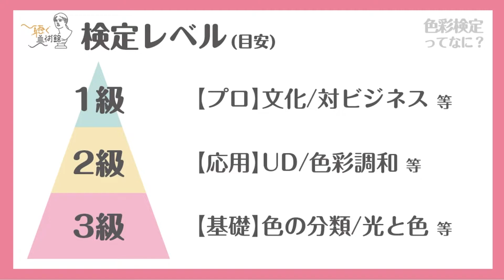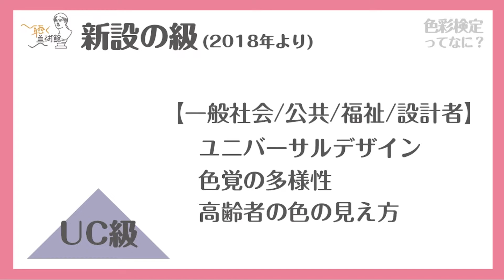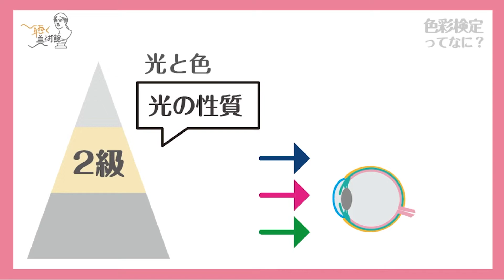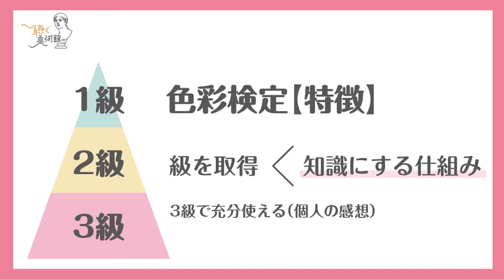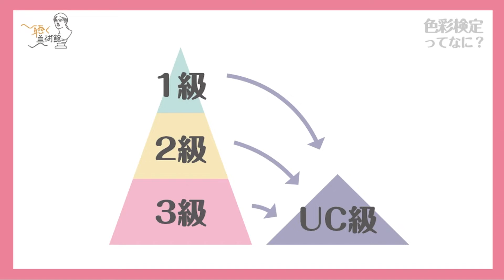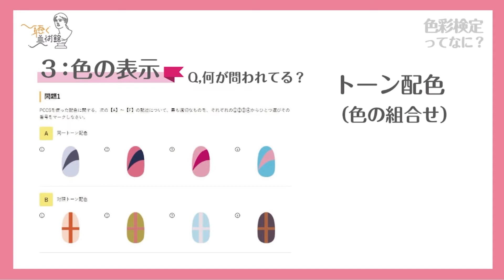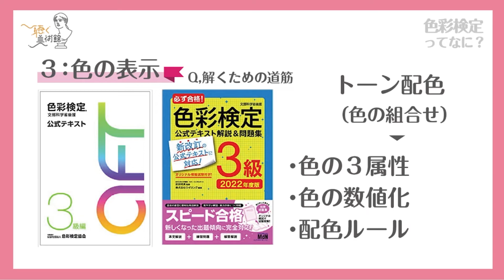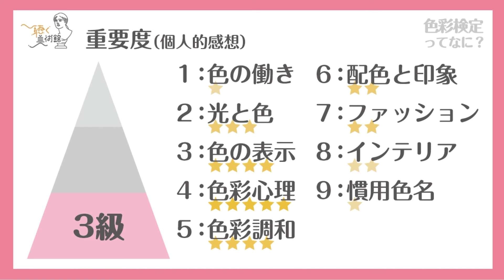色彩検定は超役立つスキル【資格勉強法】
0:58 色彩検定とは
4:54 各級の試験範囲
9:58 おすすめ試験対策

おすすめ
ラジオ最新回
【通常版】